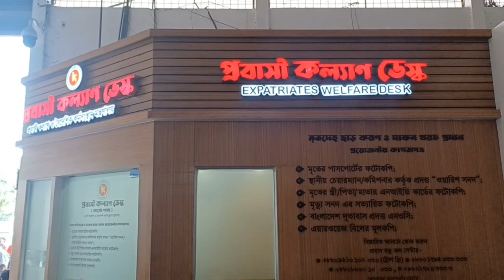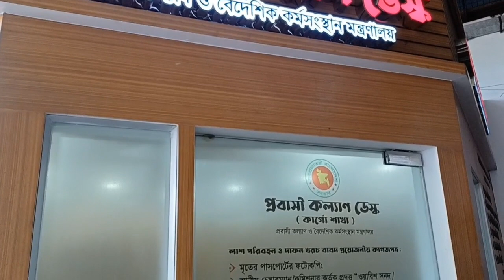বিমানবন্দরের যেই গেইট টি দিয়ে প্রবাসী রা কোন ব্যাগেজ নিয়ে আসতে পারে না !